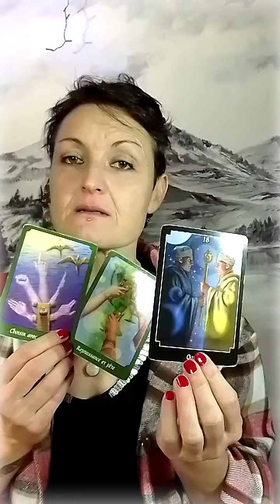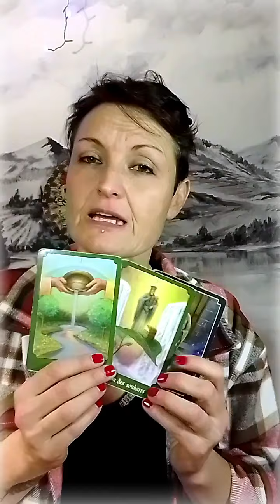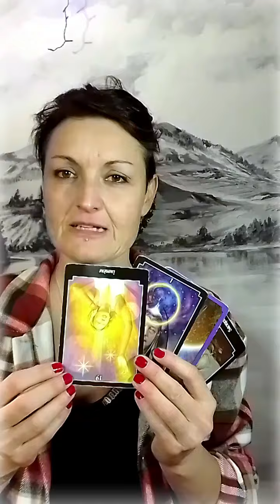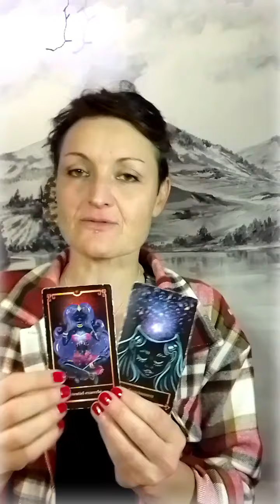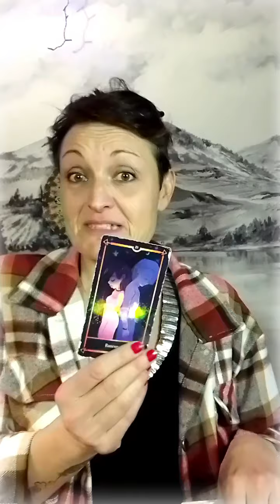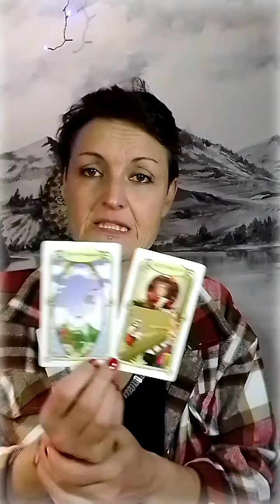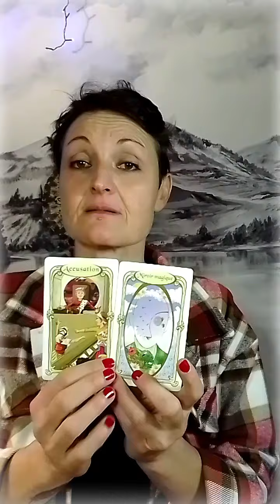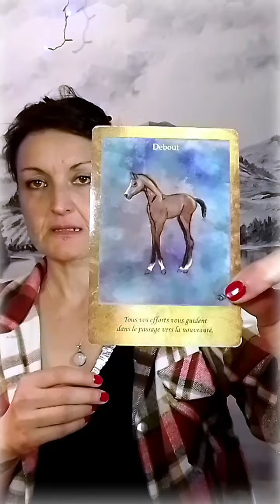Adopter une posture de non jugement car la clarté est mise à mal -- Soin ouverture du coeur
Sur place ou à distance :
❤️ Lecture d'âme (soin énergétique, déprogrammation, très profond)
❤️ Hypnose Transpersonnelle / spirituelle
❤️ Guidances personnalisées : 55€ (vidéo privée) 88€ (en visio ou présentiel avec soins libérateurs)

Sur place, en Lozère :
❤️ Massages intuitifs
❤️ Soin rituel Rebozo à 4 mains
❤️ Matinée ressourcement (soin, massage, musique, balade, écriture, oracle, etc.)